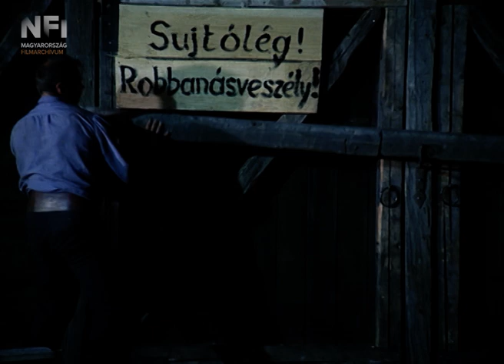Fekete gyémántok (Várkonyi Zoltán, 1976, részlet)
Várkonyi Zoltán utolsó filmjével visszatért a nevével összeforrt történelmi szuperprodukciókhoz és Jókai Mór világához.

Egy emlékezetes jelenet:
A Fekete gyémántokkal a korábbi Jókai-adaptációknál sokkal nehezebb dolga volt a rendezőnek. Ez a regény nem dolgozott fel olyan közismert történelmi eseményt, mint az 1848–49-es szabadságharchoz kapcsolódó A kőszívű ember fiai, és nem akadt benne olyan látványos és óriási akció sem, mint a Kárpáthy Zoltánban az 1838-as pesti árvíz. A közönség látványigényének kielégítésére az ezúttal is pazar kosztümök mellett a filmvégi bányarobbantás szolgált a javarészt tőzsdeharcokkal és pénzügyi spekulációkkal foglalkozó filmben. A robbantás nem volt veszélytelen: Várkonyiék megfeledkeztek róla, hogy laza a forgatáshoz használt meddőhányó talaja, és a robbantásnál majdnem a stábra szakadt a hegymagasságú meddőréteg. „Néhány percig azt hittem, hogy egy atomfelhő alatt járok” – emlékezett vissza a rendező, aki a Fekete gyémántokért újfent szigorú bírálatokban részesült. A korszak kiváló filmkritikusa és riportere, Zsugán István így írt a filmvégi nagyjelenetről: „A hatalmasnak, pokolinak mondott bányatűz olyan a filmvásznon, mintha egy konyhai sparhertajtót nyitnának ki, mely mögött néhány üszkösödő fahasáb parázslik.”